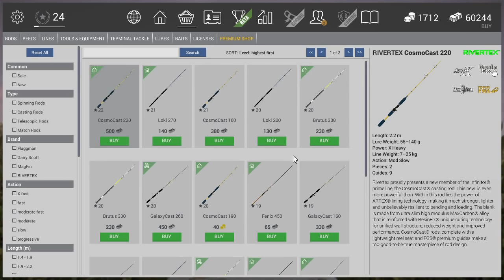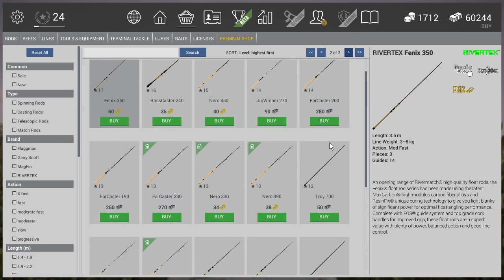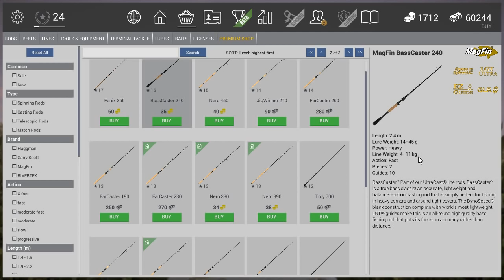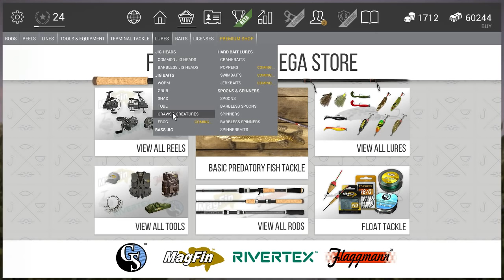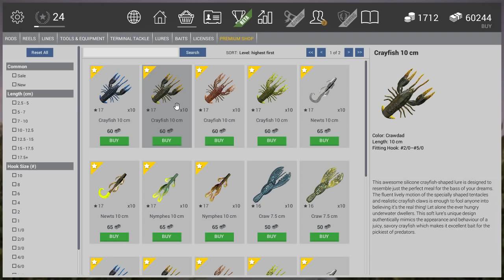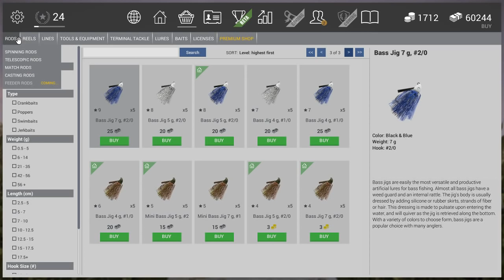Fishing Planet Game, Overview Patch 0.5.3 Guide